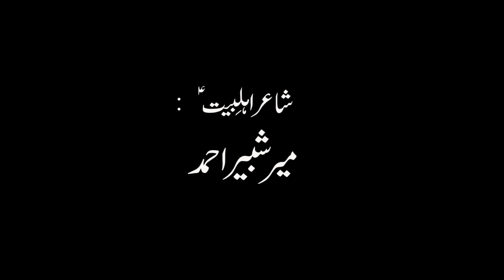ALVIDA AE MAHE RAMZAN ALVIDA 27th Ramazan 1440 Hijri / Shayer e Ahlibait (a.s) Mir Shabir Ahmad